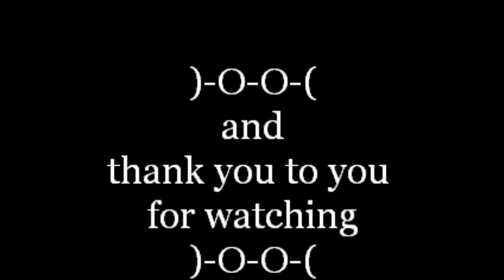8712 Monkey on my back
This is a Free DemO of DOing Monkey style orbiting with 2Cets of AJ.  The first 2Cet is one donated to the FreeDO (KOS) "cause" from Matthew Hiebert of A Round Square, he is the creator of the 2Cet "Monkey" style of DOing... the 2nd and 3rd Cets are from GOTT props Lu E Lbo.  The first GOT 2Cet are the PYRO BOBs and the second is the TIMEZ BOBs both "up" sized models.  The music is a live track from Attack of the Giant Squid called "taking Mike to the airport".  Thank you who made this video possible, including you the viewer who some how found this video experiment.